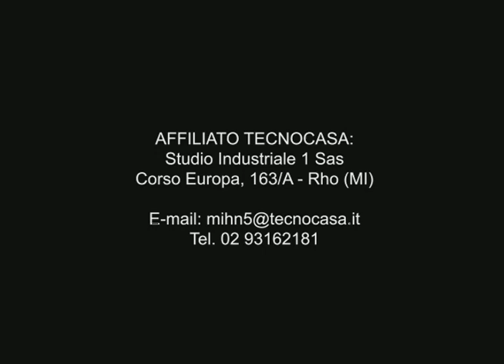video capannone 990mq lainate